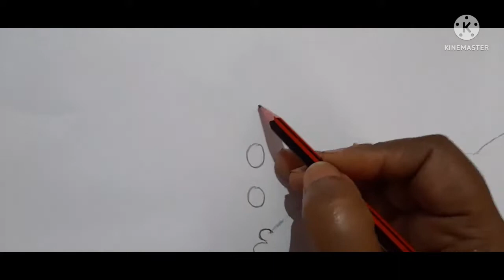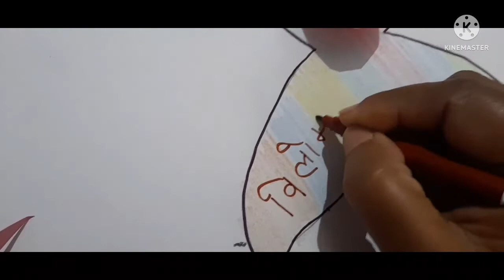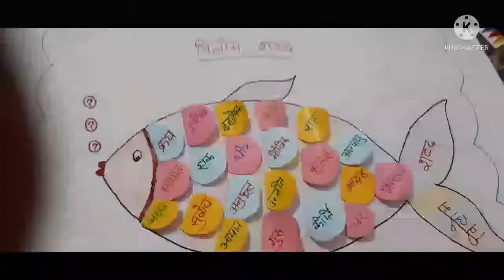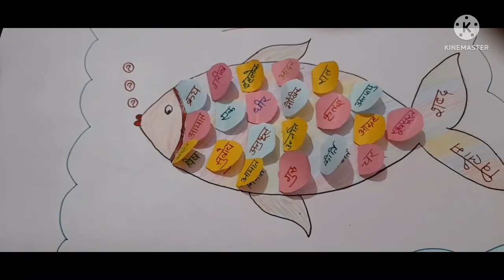hindi activity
विलोम शब्द